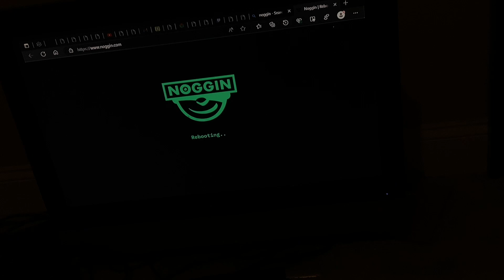Noggin Is Coming Back